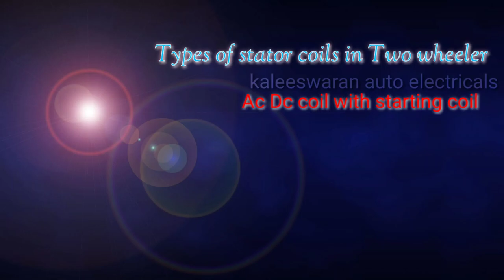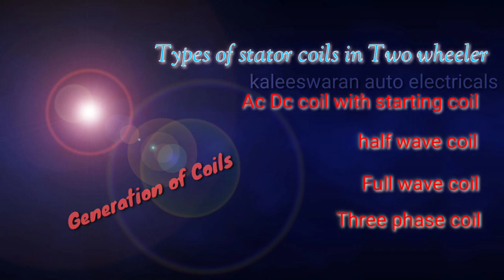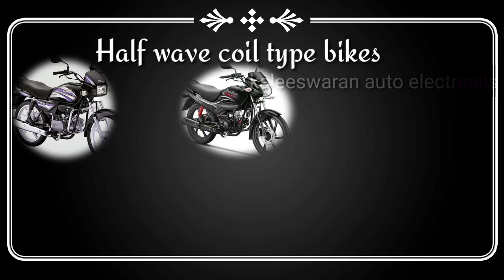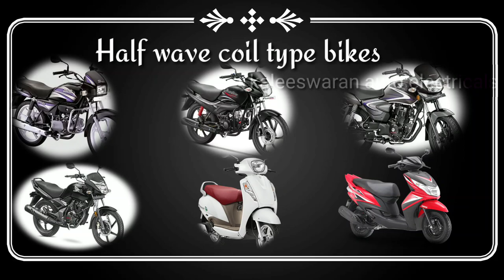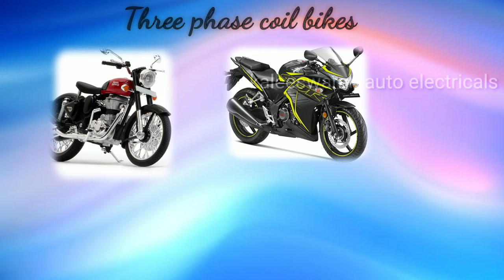Bike coils | Types of coil | Coil testing | Generation of stator coils | Stator coil connections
In this video explained about the bike stator coil testing and explained the connections of coil terminal, then extract the generation of coils .

Present by

k.Anguraj B.E
kaleeswaran auto electrical works,
16a, Pattrakara street, Goripalayam,
Madurai-2, Tamilnadu, India.
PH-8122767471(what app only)